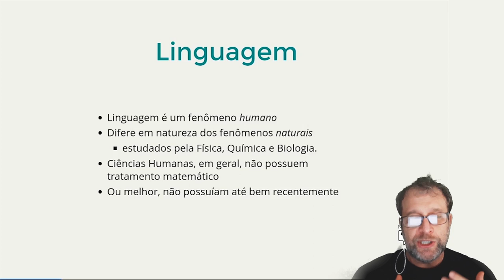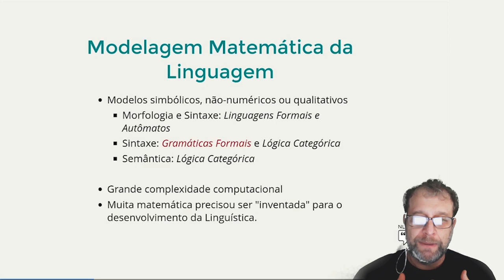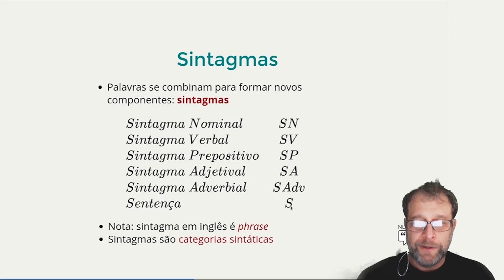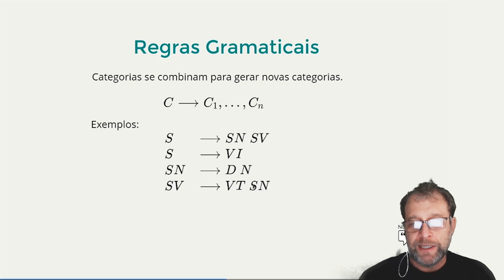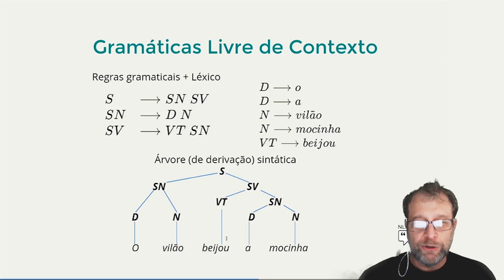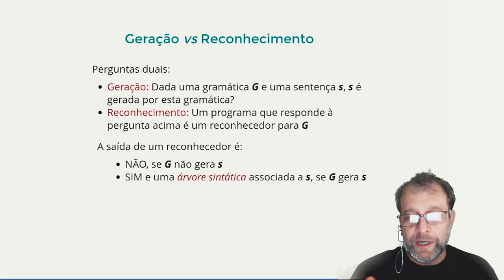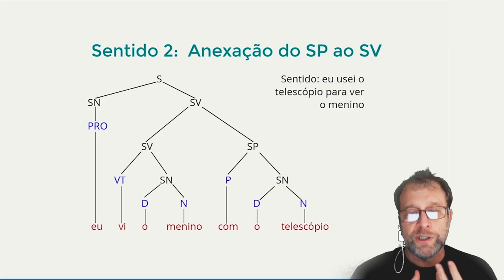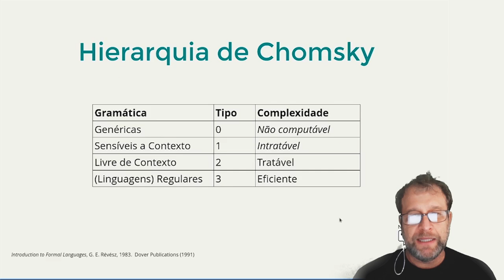NLPortuguês: Processamento Baseado em Regras - Gramáticas Formais [MÓDULO 1 - AULA 2]